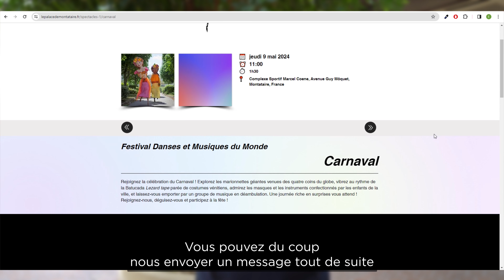Appel à bénévoles : tenez des marionnettes géantes avec le Palace de Montataire !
Le Palace de Montataire et la ville de Montataire recherchent des bénévoles pour tenir des marionnettes géantes de la compagnie Courant d'Art Frais lors du carnaval de la ville !

Différentes tailles, différents poids (aux alentours de 6kg). Vous pourrez même si vous le souhaiter, choisir votre propre marionnette en amont et ainsi la tester🥰 Une date sera communiquée ultérieurement aux bénévoles

Intéressés ?  Ça se passe par ici !